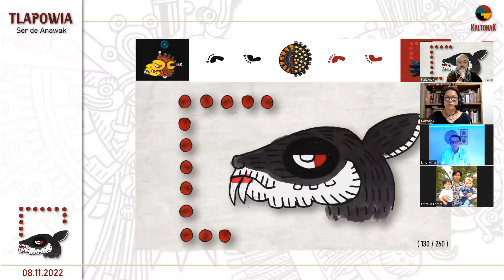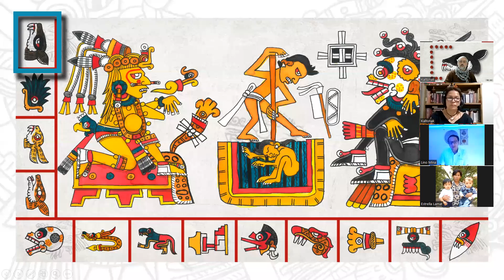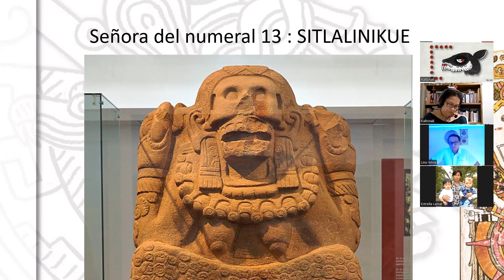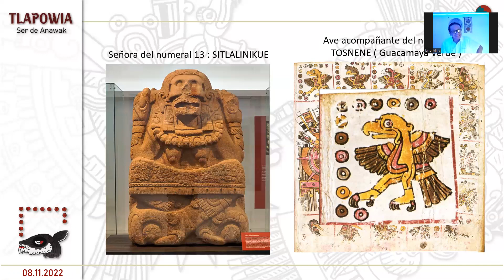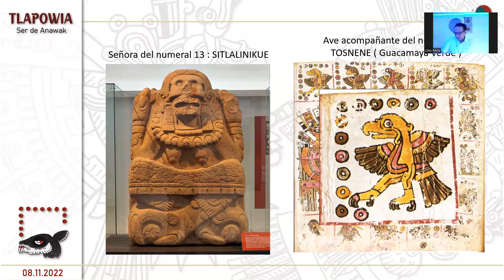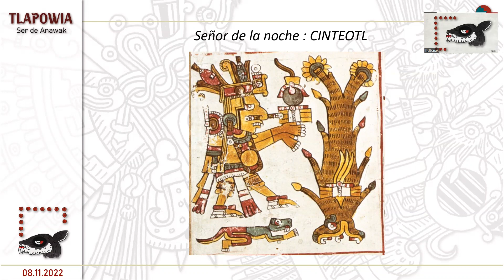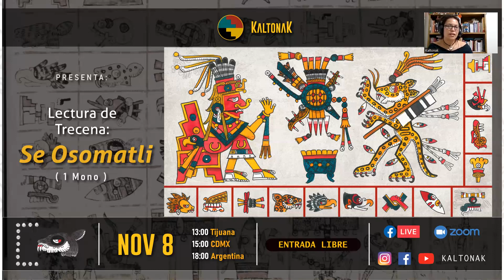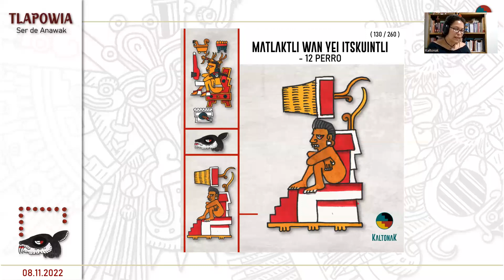Tonalli Matlaktli Wan Yei Itskuintli / 13 Perro Lectura e interpretación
Tlapowia, Ser de Anawak
Tonalli Matlaktli Wan Yei Itskuintli / 13 Perro (130 / 260)
Cambio, purificación del pensamiento

Inicia (a medio día): martes 8 de noviembre
Finaliza (a medio día): miércoles 9 de noviembre
Rumbo: Miktlampa / Norte
Color: Blanco
Regente de signo: Miktlantekuhtli
Regente de número: Sitlalinikue
Ave acompañante: Tosnene, la Guacamaya Verde
Señor de la Noche: Miktlantekuhtli
Regente de trecena: Miktlantekuhtli
Trecena: Se Tekpatl / Uno Cuchillo de Pedernal (10 / 20)
Rumbo de trecena: Miktlampa / Norte

COMENTAN: Gerardo Ingram, Lili Mtz Tellez y Rolando Lino

ITSKUINTLI (Perro), décimo signo de la cuenta, abarca a las diversas especies de cánidos que habitaban en Anawak. Son antiguos compañeros de viaje del ser humano, incluso más allá de la muerte según nos dicen los antiguos relatos: cuando alguien muere su ser marcha rumbo a Miktlan y al llegar al ancho Chikonawapan (Nueve Ríos), su fiel perro lo estará esperando en la otra orilla para volver por él y ayudarlo a cruzar. Por eso la deidad tutelar de itskuintli es Miktlantekuhtli, señor del Miktlan, reafirmando la relación de nuestros compañeros caninos con la muerte y los sueños (temiki). También son ejemplo de fidelidad, lealtad, amistad, ayuda, equilibrio y el afán por recorrer mundo, siempre regresando al lugar de origen.

MATLAKTLI WAN YEI (13) simboliza florecimiento por ser el que cierra cada trecena del Tonalpowalli. Cuenta con el patrocinio de Sitlalinikue, la de la falda de estrellas. En seres humanos otorga cualidades como tenacidad, equilibrio, capacidad para lograr metas e inteligencia. Su ave acompañante es Tosnene, la guacamaya verde.

IMÁGENES DE PRONÓSTICO

ESCENA INFERIOR: un individuo desnudo y con los brazos cruzados, está sentado en un kalli que está destruyéndose. Lenguas de fuego salen producto de esa destrucción.

El kalli es el recinto sagrado que replica a una cueva como sitio ideal para las ceremonias. También simboliza el hogar y el cuerpo, donde reside el ser. En las civilizaciones de Anawak, los templos eran modificados y a veces destruidos –muchas veces con fuego-  para marcar cambios de ciclo. Es el caso de este individuo que ha destruido su resguardo, pero su actitud es serena. Está desnudo, listo para vestir nuevas prendas.

ESCENA SUPERIOR: un personaje enjoyado, con un tocado de flores y plumas de ketsal. De su cabeza brotan lenguas de fuego. Está sentado en el ikpalli señorial, asiento de mandatarios y deidades. Lo rodean ricas ofrendas: una vasija con pulque muy fino (la joya que cuelga nos indica su calidad), un platón con tamales y una pieza de carne de caza. Frente a él hay un tepoztli o hacha, un símbolo de guerra, sabiduría, autoridad y justicia.

Este individuo tiene autocontrol, voluntad y autoridad. Su posición es meditabunda, su inteligencia es florida. Las llamas de su cabeza indican que su pensamiento ha sido purificado. Le rodea la abundancia y él la está ofrendando.

RECOMENDACIÓN: aprovecha la parte nocturna de cada tonalli (día) para crear ritualidad.

Arte, acuarela y diseños: Gerardo Ingram, basados en las láminas 4 y 13 del Amoxtli (Códice) Borgia. Textos: Gerardo Ingram y Nawi Atl Tlakatsinakantli (Rolando Lino).